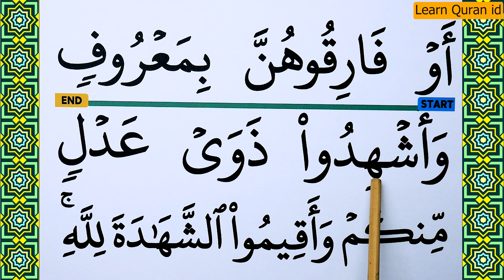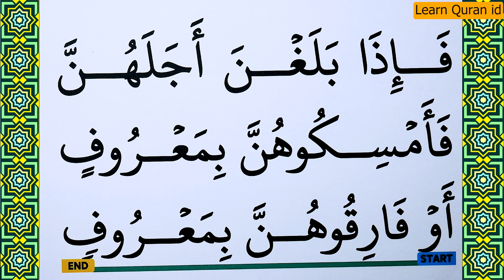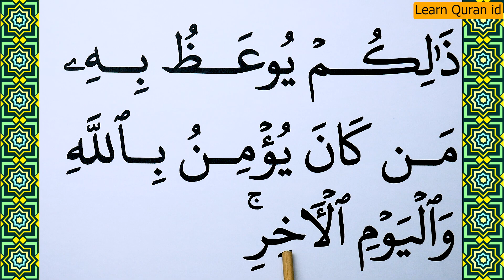Learn how to read Surah At Talaq Verse 2 word by word BIG FONT TEXT QURAN Part 2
Today in this video we will Learn Surah At Talaq Verse 2 word by word with Tajweed. This is the Easiest way of Quran Learning Online.